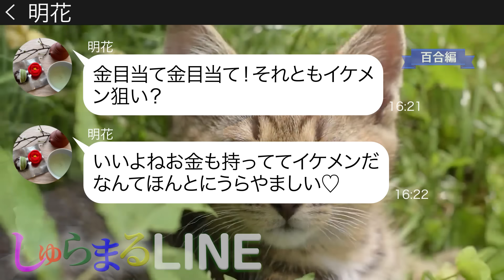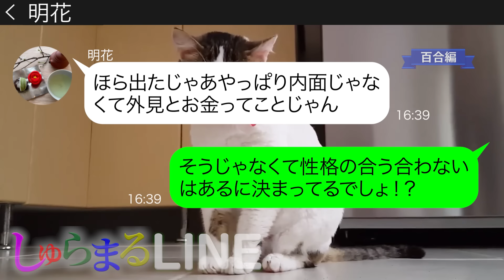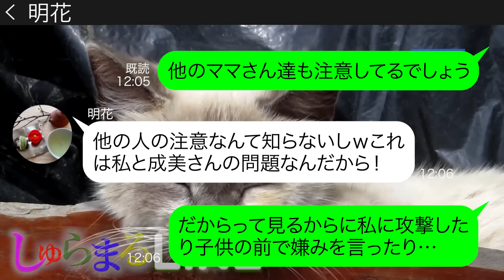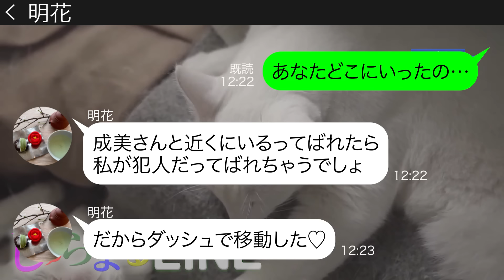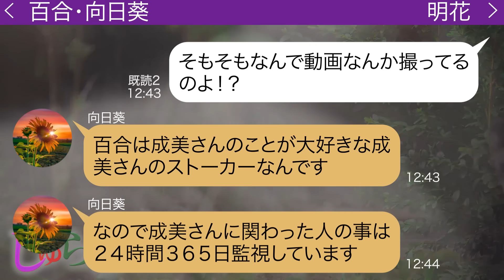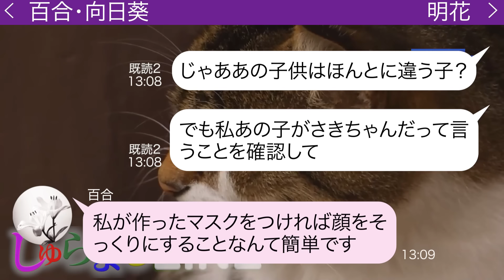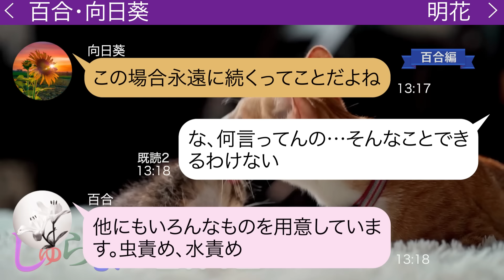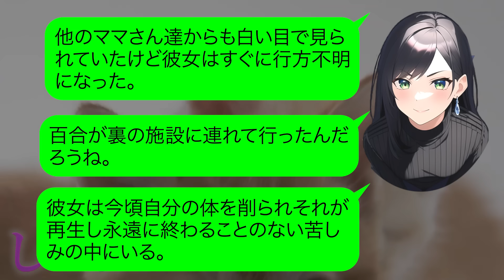旅行当日に子供を庇って駅の階段で滑り落ち怪我した私にママ友が「ざまぁみろw」【LINE】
●登場人物●
明花(メイカ)→成美のママ友で成美を嫌っている
◆目次
0:00 chapter1
0:19 chapter2
3:44 chapter3
8:49 chapter4
16:06 その後